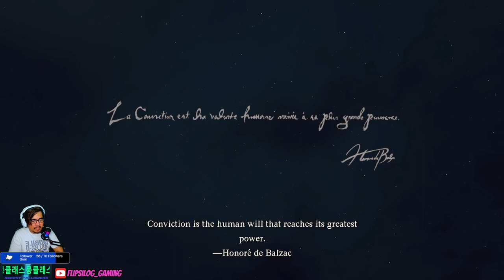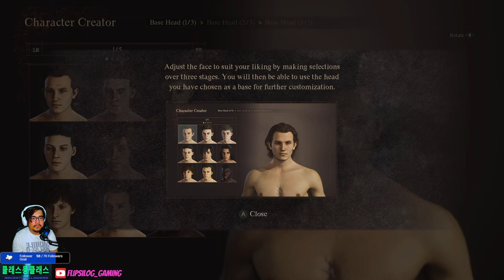Dragon's Dogma 2 - A new adventure BEGINS!